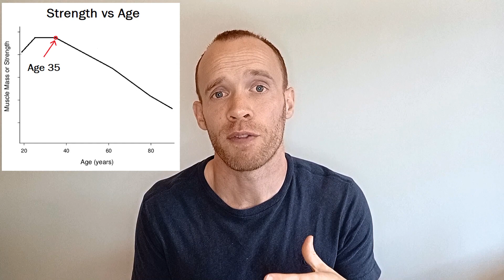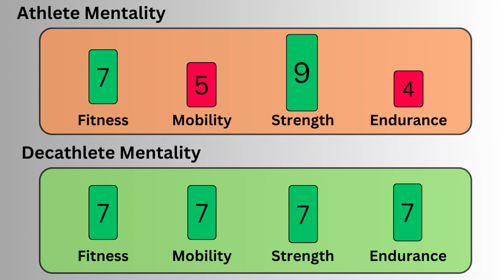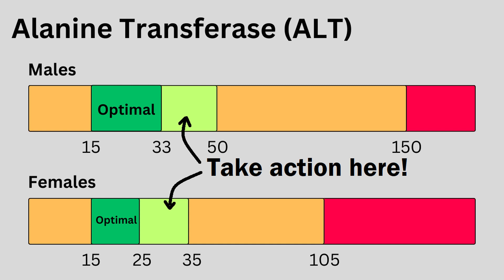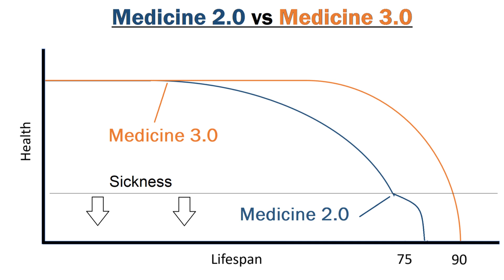Outlive: The Science & Art of Longevity (Peter Attia) - Book Review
Published by Dr Peter Attia in March 2023, Outlive dives into "Medicine 3.0", a term he coined to differentiate the way he operates his clinic compared to most other practices.

The focus is on preventative healthcare and the final part of the book outlines the "four pillars" - exercise, nutrition, sleep and emotional health, with which we can give ourselves the best chance of a long and healthy life

Chapters
00:00 Introduction
01:07 Centenarian Decathlon
02:35 Normal vs Optimal
03:34 Medicine 3.0